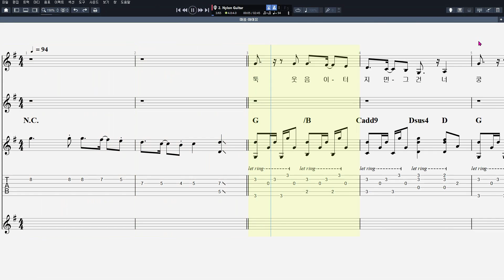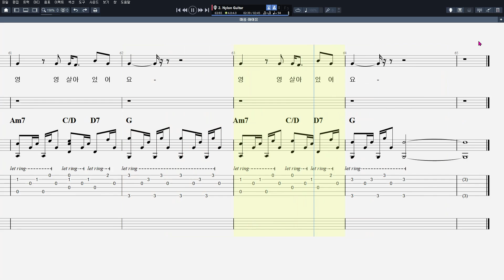아이유 - 마음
악보 ↓↓↓↓↓↓↓↓↓↓↓↓↓↓↓↓↓↓↓↓

음원제작 : Guitar Pro 7
CPU : i5-4690
그래픽카드 : GeForce GTX 750
RAM : DDR3 8GB
편집 : 곰믹스